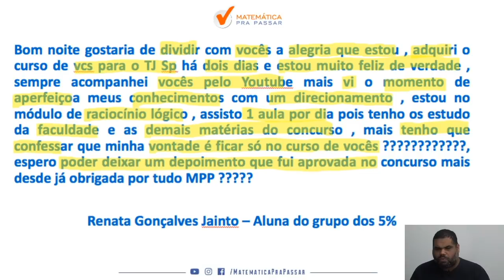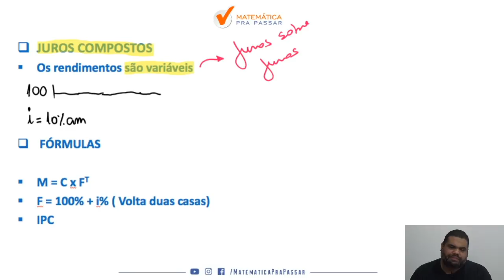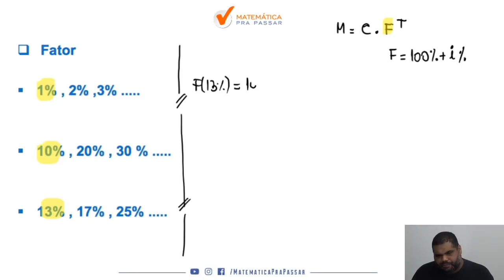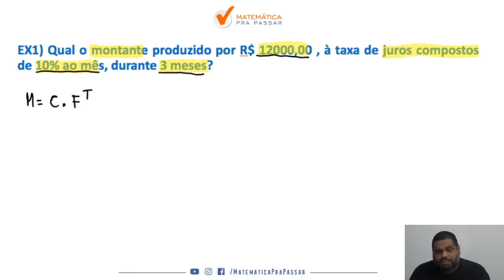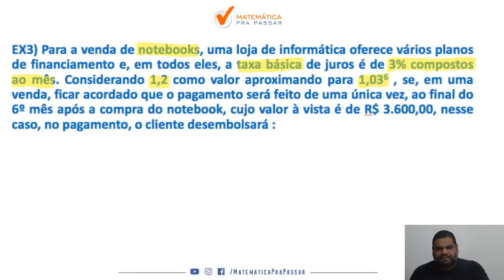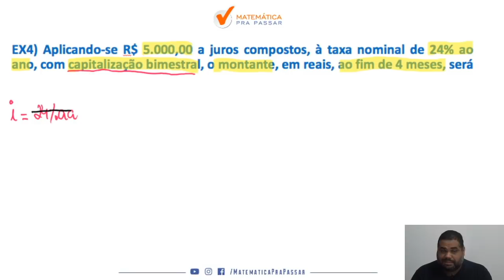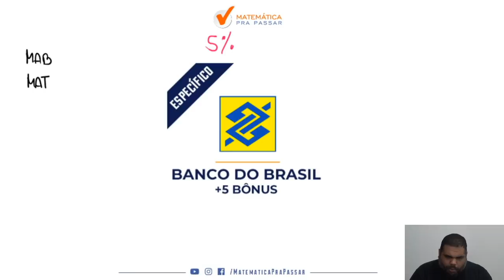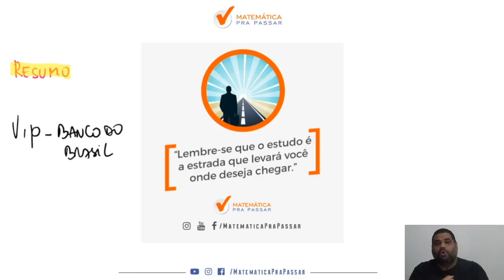Matemática financeira Banco do Brasil : Juros Compostos Como Você Nunca Viu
Você não sabe Juros Compostos  para o Banco do Brasil?

Quando vê um problema de Juros Compostos começa a tremer?

Então você precisa aprender com esse vídeo onde nosso professor, Marcão , mostra , através de um método , uma forma de você não errar mais questões de juros compostos  na prova do banco do brasil

Você terá  um passo a passo para aprender a Interpretar  problemas de  juros compostos  e nunca mais errar nenhuma questão.

Agora basta dar o play no vídeo e aprender com o Método MPP os segredos para Interpretar Problemas de juros compostos e nunca mais errar na hora da prova .